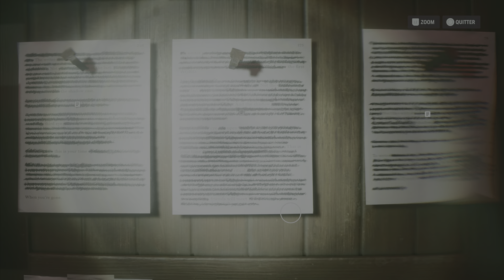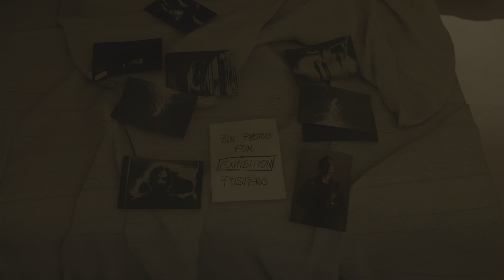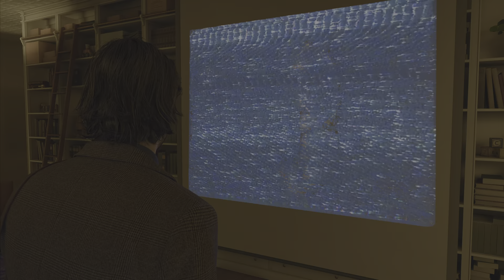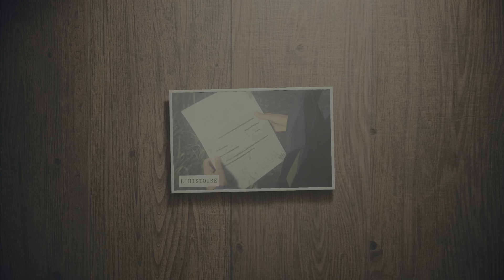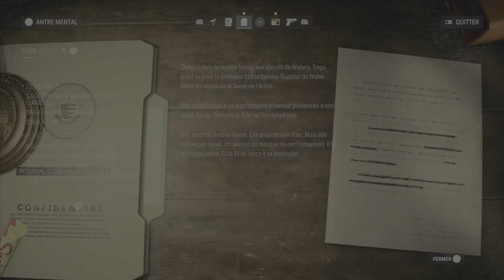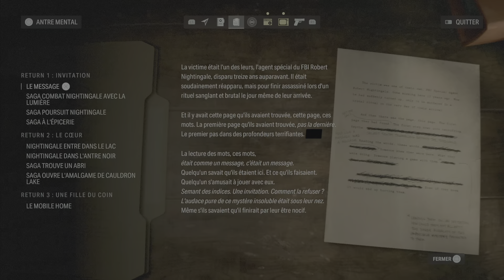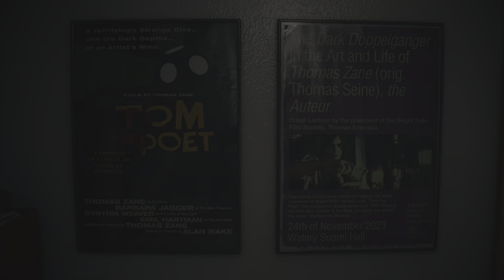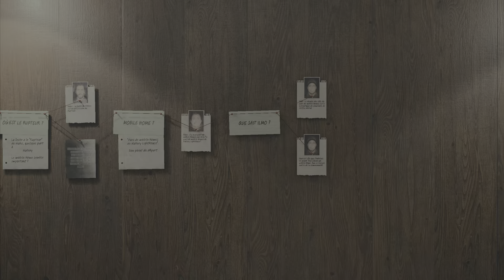ALAN WAKE 2- Let's Play FR #4 PS5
On continue le Let’s Play sur alanwake2 sur ps5 en Let's Play en FR Française en qualité

Éditeur : Remedy Entertainment Epic Games
Développeurs : Remedy Entertainment
Genres : Action-adventure
Support utilisé : PS5

►- Instant Gaming Vous pouvez bénéficier d'offres spéciales sur tout le catalogue de Instant Gaming grâce à ce lien partenaire